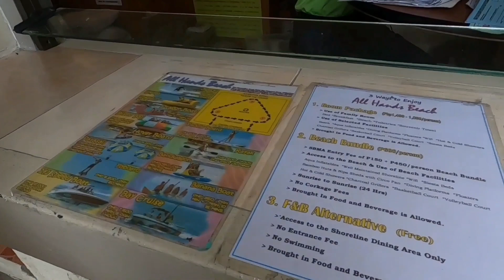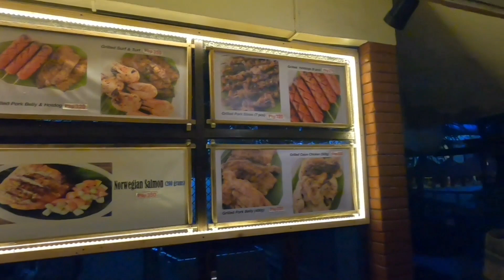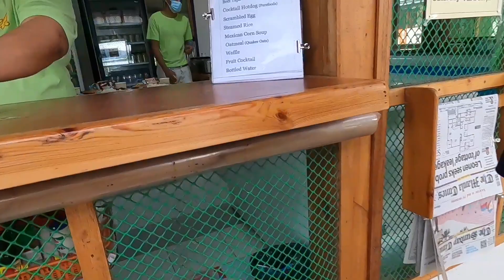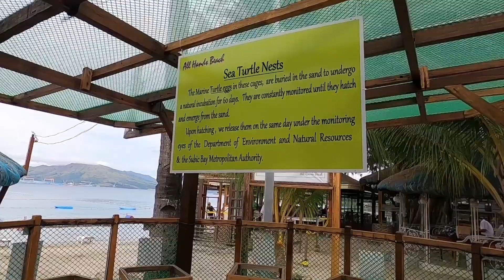ALL HANDS BEACH RESORT SUBIC/ BEACH FOR KIDS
All Hands Beach Resort at Subic Bay Zambales